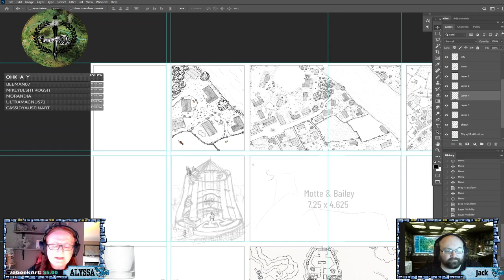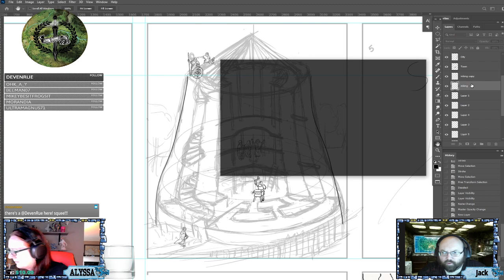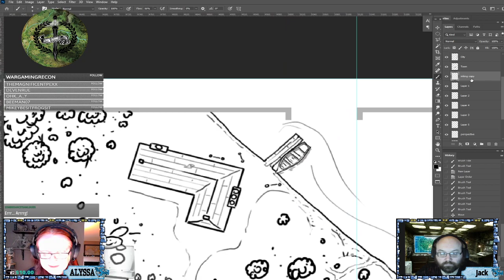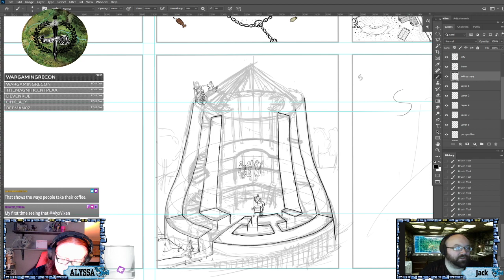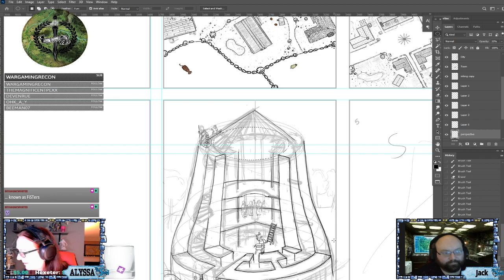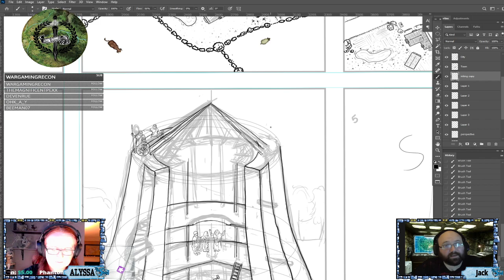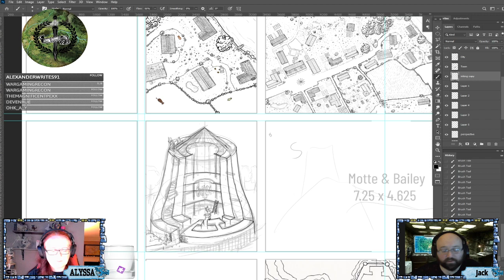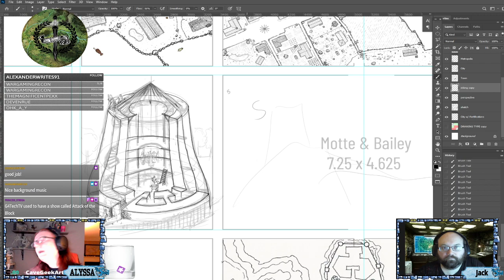Map Drawing: Castle Keeper's Guide | ep 16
I'm drawing everything from hamlets and villages, all the way up to an actual metropolis in my new project for Trollord Games! So come in, listen to music, and enjoy some mapping.

Tonight we move onto the tower fortification: a BROCH as we're joined by special guest Jack! I'll be inking while we go over various topics related to the industry as well as other geeky topics, so come join the fun!

Interested in seeing me draw live or have your own questions about the process?